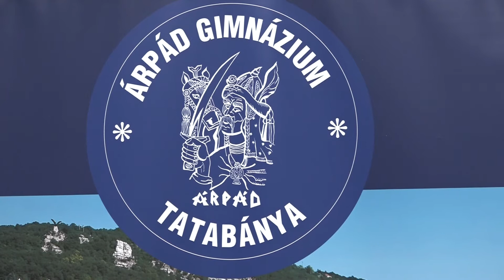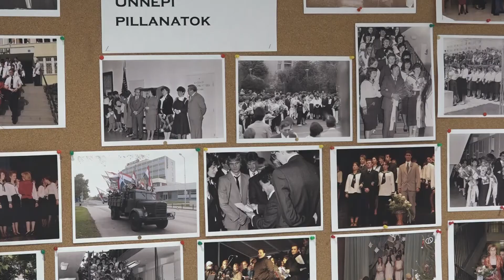Árpád 75 - Megnyító